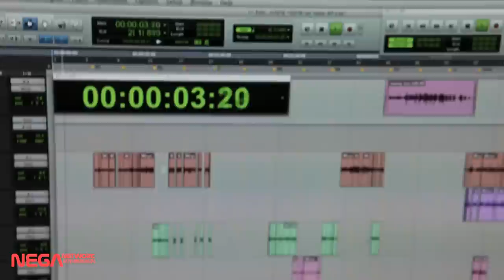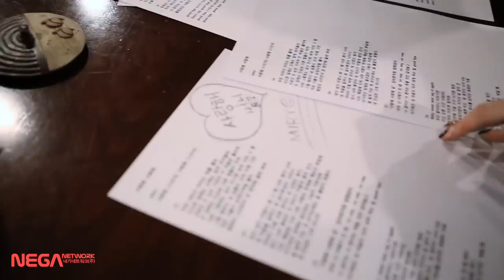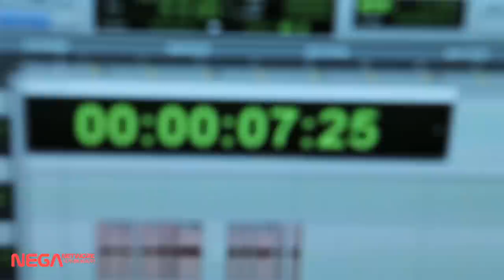미료(MIRYO) 사랑해 사랑해(Feat. 써니_소녀시대) M/V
미료 첫 솔로 앨범 'MIRYO aka JOHONEY' 수록곡인 소녀시대 써니가 피쳐링에 참여한 '사랑해 사랑해'의 메이킹 뮤직비디오!!